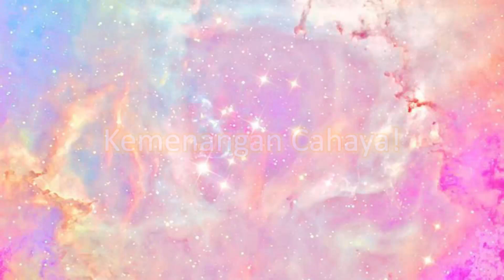Meditasi Penguraian Lurker - Indonesian guided audio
Sejak jaringan Atlantis gelap dihapus sepenuhnya, proses penyingkiran Lurker dari populasi permukaan telah dimulai.

Medan energi manusia, aktivitas emosi dan pikiran berasal dari tubuh non-fisik, yaitu tubuh eterik, tubuh emosional, dan tubuh mental, bersama dengan tubuh fisik yang kita gunakan untuk mewujudkan niat kita di alam fisik. Sayangnya, semua tubuh ini terinfeksi oleh Lurker.

Proses penguraian ini diperkirakan akan mencapai puncaknya antara bulan Agustus dan Oktober. Ini waktu yang tepat untuk melakukan pekerjaan batin mendalam dan memperkuat hubungan batin dengan Cahaya.

Selama lokakarya aktivasi Naga di Taipei, Cobra menyebutkan bahwa teknik meditasi Angka Delapan “Memotong Ikatan yang Mengikat” sangat dianjurkan untuk orang-orang yang ingin mempercepat proses melepaskan diri dari Lurker.

Angka Delapan adalah simbol yang memungkinkan seseorang untuk melindungi ruang atau wilayahnya sendiri baik di bidang fisik maupun non-fisik.

Penggunaan cahaya biru neon memiliki efek menarik perlindungan setiap orang atau makhluk ke dalam lingkaran mereka sendiri. Ini adalah langkah penting dalam membantu menguraikan dua makhluk. Cahaya biru neon juga membantu dua makhluk melepaskan diri dari invasi atau kontrol oleh pihak lain.

Petunjuk:

1. Gunakan cara Anda sendiri untuk menenangkan pikiran, jiwa dan raga.

2. Nyatakan niat untuk menggunakan meditasi ini sebagai alat untuk mempercepat proses penguraian tubuh fisik, tubuh eterik, tubuh astral, dan tubuh mental Anda dari Lurker.

3. Panggillah Api Ungu Violet dari sumber utamanya untuk menempatkan lingkaran perlindungan di sekitar Anda selama dan setelah meditasi. Mintalah untuk mengubahkan apa pun yang tidak melayani Cahaya.

4. Bayangkan sebuah lingkaran Cahaya keemasan terbentuk di tanah di sekitar kaki Anda, Anda duduk atau berdiri di dalamnya. Radius lingkaran ini sepanjang lengan Anda dengan jari-jari terentang. Kemudian, bayangkan satu lagi lingkaran Cahaya keemasan dengan ukuran yang sama terbentuk tepat di depan Anda, bersentuhan dengan lingkaran pribadi Anda, tetapi tidak tumpang tindih dengannya. Bayangkan Lurker berada di atas tanah di dalam lingkaran itu.

5. Sekarang, mulai dari titik di mana kedua lingkaran bersentuhan, bayangkan cahaya biru neon cemerlang mengalir searah jarum jam di sekitar Lurker. Bayangkan Cahaya biru neon cemerlang ini mengalir di atas tanah dari kiri ke kanan, hingga Cahaya biru cemerlang membentuk lingkaran penuh.

6. Kemudian, dari titik di mana kedua lingkaran bersentuhan, biarkan Cahaya biru neon ini mengalir di tanah berlawanan arah jarum jam, mengitari sisi kiri lingkaran Anda, ke belakang Anda, dan kembali ke titik di mana kedua lingkaran bersentuhan, membentuk angka 8. Biarkan cahaya biru neon cemerlang ini mengalir di sekitar angka 8 selama beberapa menit.

7. Saat Cahaya terus mengalir, rasakan diri Anda, Lurker dan Cahaya biru cemerlang, berlabuh ke tanah.

8. Sekarang bayangkan Api Ungu cemerlang dari Saint Germain memotong ikatan dan memisahkan kedua lingkaran, melepaskan diri Anda dari Lurker. Terakhir, berterima kasihlah kepada semua makhluk yang telah membantu membebaskan diri Anda dan umat manusia dari Lurker.

Kemenangan Cahaya!